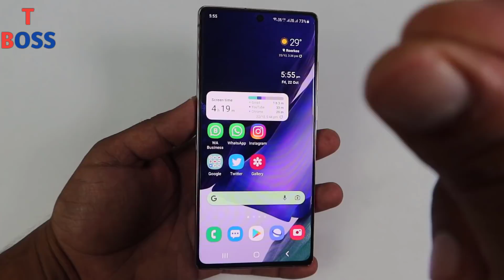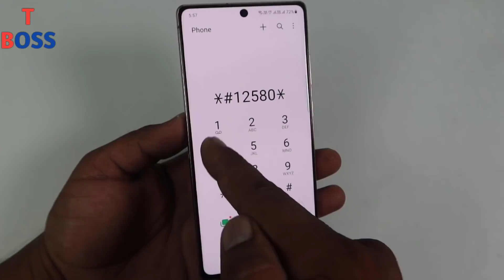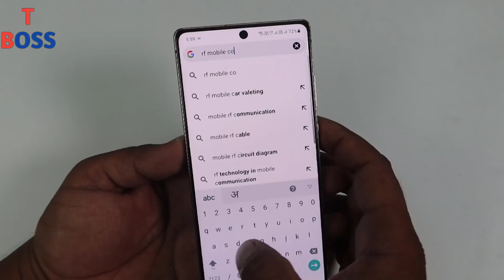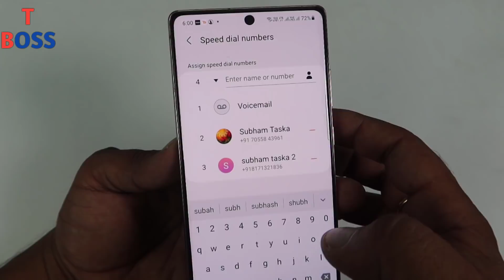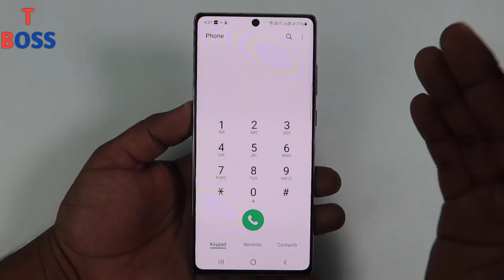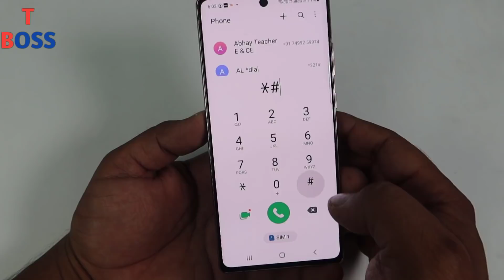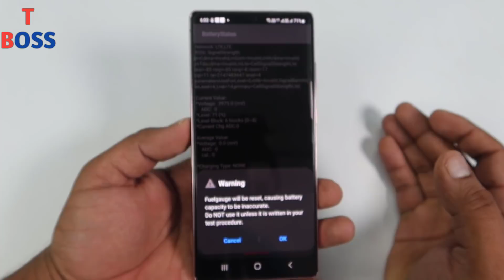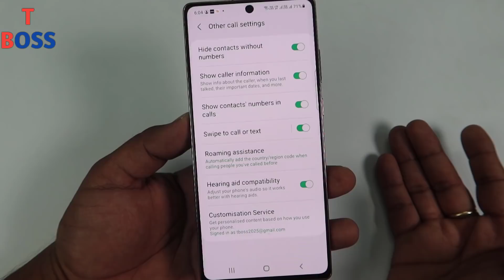फोन मे डायलर है तो 2 बार दबाओ देखो खुफिया राज़ अब खुलेगी उसकी पोल || by technical boss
Dosto aaj maine aapko aapke phone ke dialer pad ke bare me 4 new amazing trick batayai hai, generally aap log apni dialer pad se call hi karte hoge, but aaj aapko is video me kuch spacial milne wala hai jise dekh kar aapki badi se badi problem solve ho jayegi.

Thanks